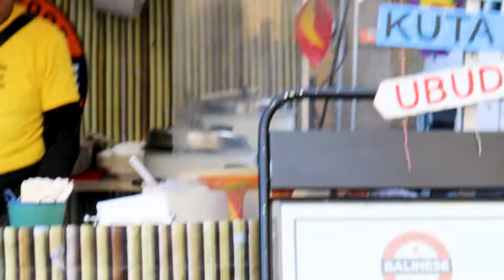Streetfood Festival Osnabrück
Am 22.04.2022 waren wir auf dem Streetfood Festival Osnabrück, das auf dem Marktplatz stattfand.
Dabei haben wir Betreiber und Besucher gefragt, wie sie das Festival finden und wie sie die aufgehobenen Corona Beschränkungen wahrnehmen.